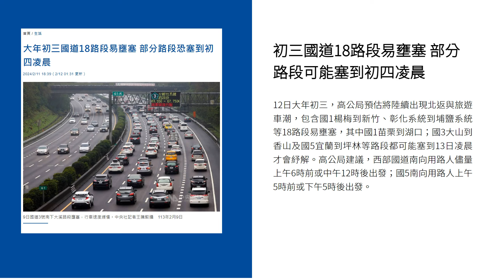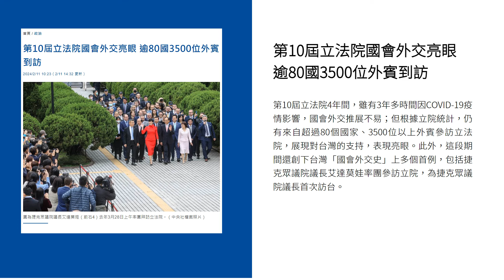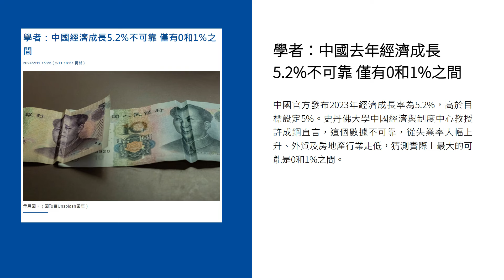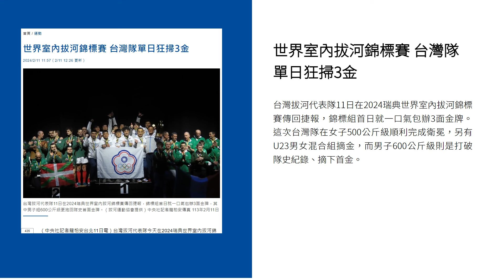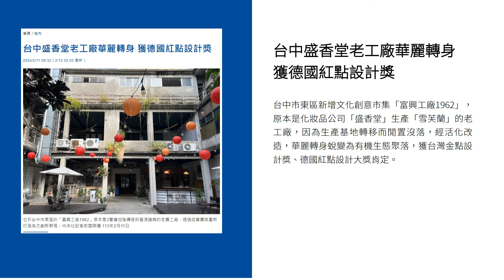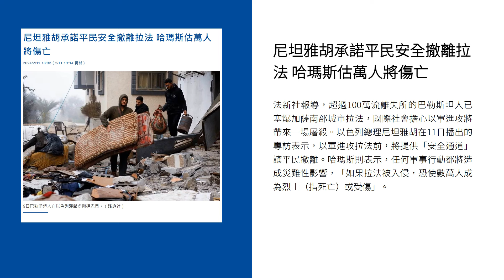新聞摘要 2024/02/12》初三國道18路段易壅塞 部分路段可能塞到初四凌晨｜每日6分鐘 掌握天下事｜中央社 - 早安世界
● 初三國道18路段易壅塞 部分路段可能塞到初四凌晨
● 初二風光發電量達1001萬瓩創新高 每2度有1度是綠電
● 第10屆立法院國會外交亮眼 逾80國3500位外賓到訪
● 美國眾議員蓋拉格宣布不競選連任 以抗中出名、曾祕密訪台
● 學者：中國去年經濟成長5.2%不可靠 僅有0和1%之間
● 世界室內拔河錦標賽 台灣隊單日狂掃3金
● 台鐵史料變身漫畫奪大獎 檔案局展雄心放眼影視產業
● 台中盛香堂老工廠華麗轉身 獲德國紅點設計獎
● 印尼總統大選14日舉行 社群短影音、AI假影片成主戰場
● 尼坦雅胡承諾平民安全撤離拉法 哈瑪斯估萬人將傷亡